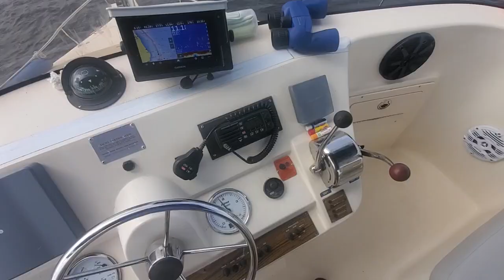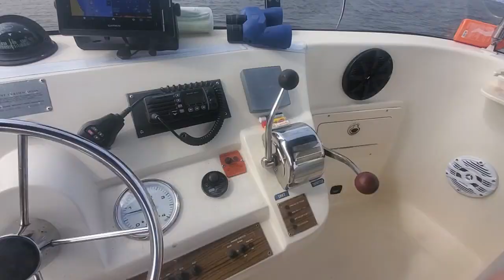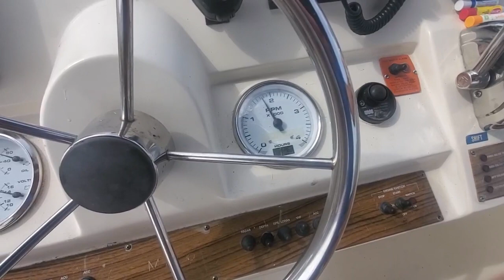another successful poop video.